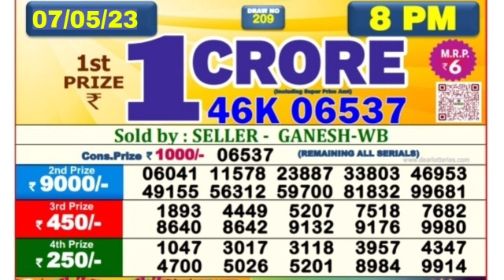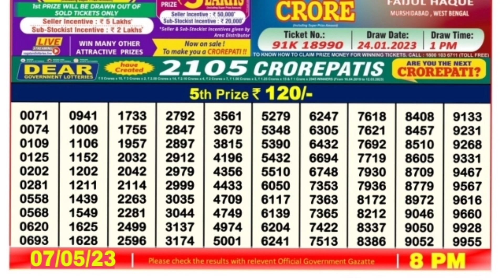🔴LIVE Evening 08:00 P.M. Dear Nagaland State Lottery Sambad Result Today ।। Date-07/05/2023 ।।